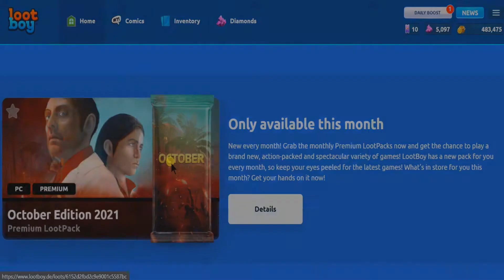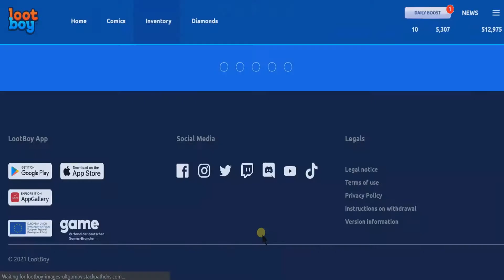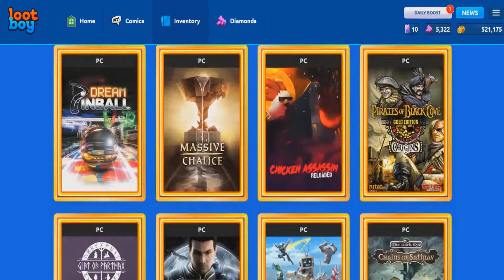Opening 25 October Premium Mystery Packs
Opening 25 October 2021 Premium Packs Lootboy Pack Opening
What I received-
Crazy Machines 3 $10
1954 Alcatraz $10
Witch it $20
State of Mind $20
Manual Samuel $10
Munin $5
Gothic Universe Edition $20
Orwell: Keeping an Eye On You $10
Deponia (GOG) $10
The Night of the Rabbit $20
Aegis Defenders $20
Gomo $5
Just Ignore Them $4
Dream Pinball 3D $7
Massive Chalice $20
Chicken Assassin: Reloaded $5
Pirates of Black Cove Gold $10
Gift of Parthax $7
Carrier Command: Gaea Mission $33
Override: Mech City Brawl $20
The Dark Eye: Chains of Satinav (GOG) $20
The Culling Of The Cows $5
Star Wolves 2 $4
World War III: Black Gold $5
Heli Heroes $5
Stealth Bastard Deluxe $10
Holy Potatoes! A Weapon Shop?! $10
Shadowrun Returns Deluxe $10
Value - $335 Base Value